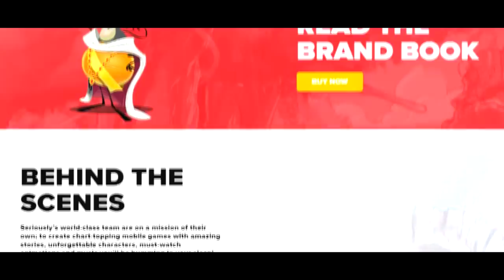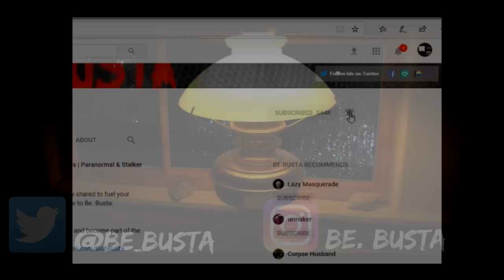Scary Stories | Something Was In the Lake | Reddit Horror Stories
B)